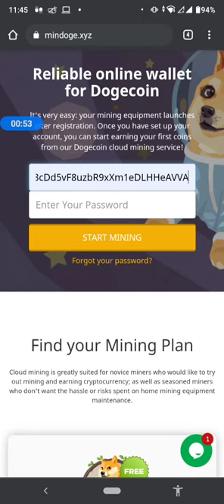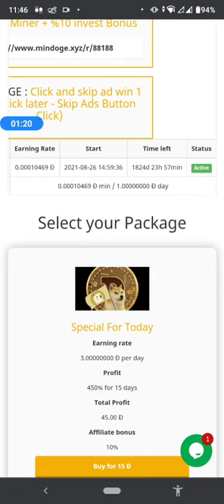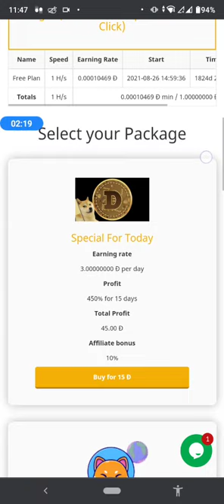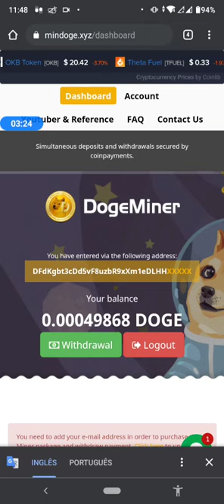Nova Mineradora de Doge para Mineração Grátis